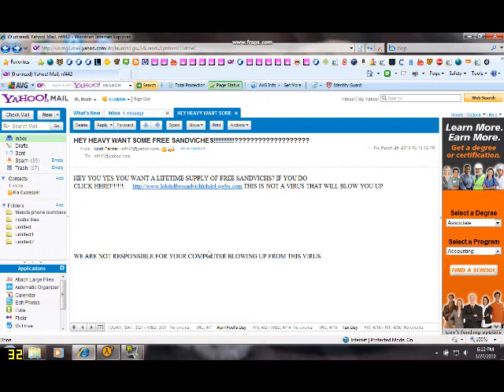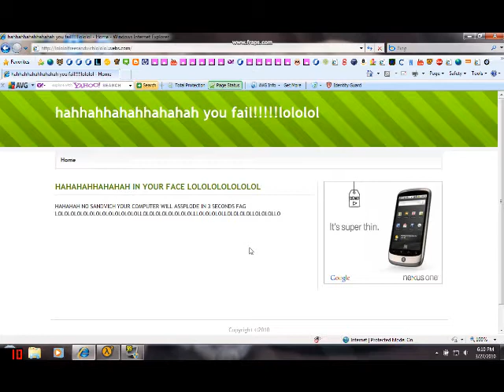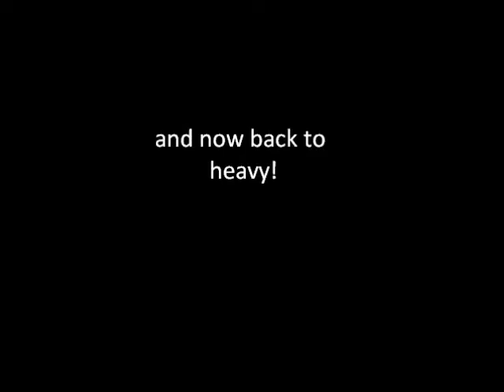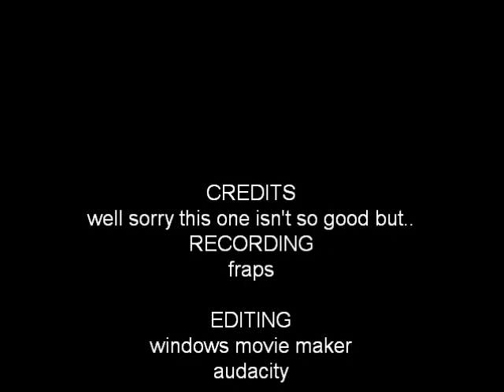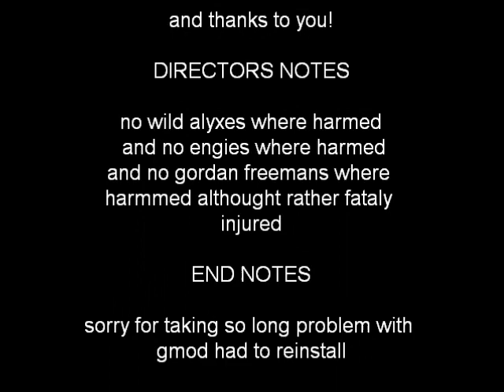gmod movie time episode 2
heavy gets a new computer but gets a virus and the BLUE SCREEN OF DEATH dum dum dum and then pam the scout and the engineer help him but alyx gets killed and so does gordan about 20 times or so lol please keep sund lvl to medium as the dum dum dum is extremley loud